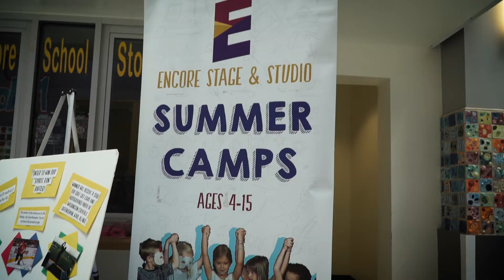About Encore Stage & Studio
For over 50 years, Encore Stage & Studio has given children in Arlington an opportunity to grow and discover themselves through theatre: onstage, backstage, in the classroom, and in the audience. Encore strives to educate and entertain by offering productions each season that are by and for young people, and through enriching classes and workshops with qualified, enthusiastic teaching artists. Encore Stage & Studio is a national leader in theater by and for young people. We engage kids on both sides of the curtain, meeting them at their level to help them learn, grow and succeed. Encore provides inclusive opportunities for a diverse community of future thinkers, creators, and leaders. Encore Stage & Studio is committed to promoting inclusion and equitable access to all of its programs. We believe that an artistic community is enhanced through diversity. We believe that participating in live theatre builds problem-solving skills, teamwork, creativity, literacy, and self-confidence. We are cultivating the next generation of active and engaged art lovers. encorestage.org

Video created by Sarah Strunk and Nikolai Karamyshev.

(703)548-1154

Arlington, VA